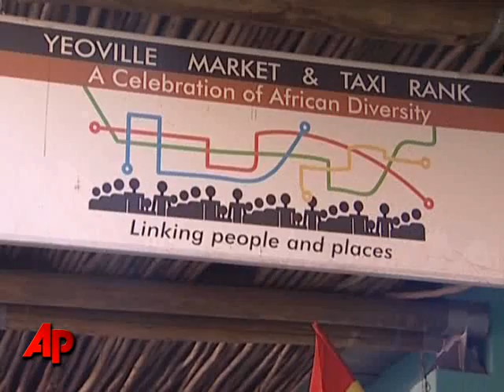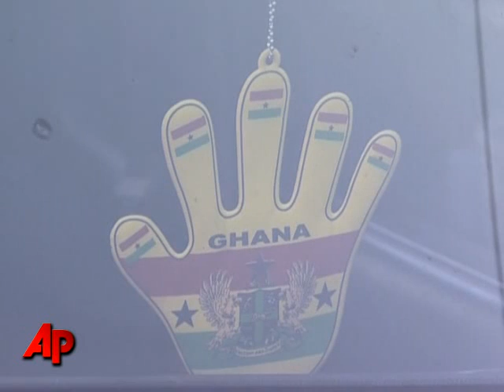Raw Video: Ghana: Africa's WC Hope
As the FIFA World Cup enters the quarter-final stages, the footballing hopes of a continent are resting on the only remaining African team left in the competition - Ghana. (July 1)